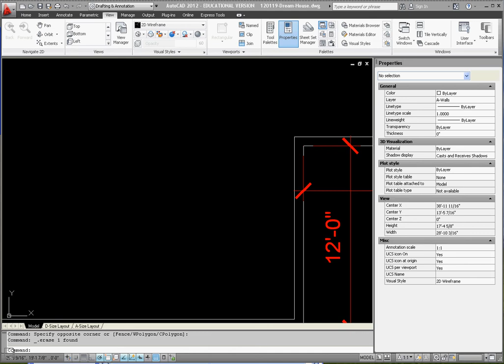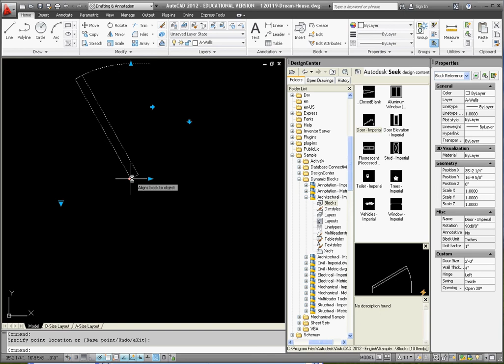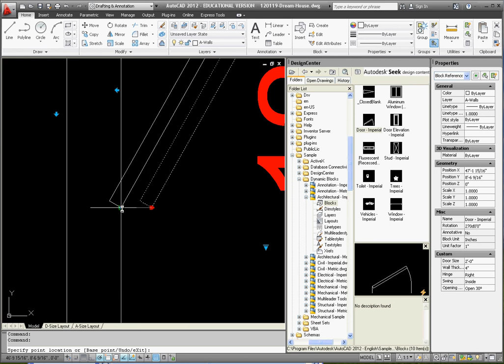Designing with AutoCAD 9 – Dynamic Block 1 - (Block with Modification Elements Embedded) of the Door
AutoCAD Week 3 Assignments, using the Design Center and Dynamic Blocks.

In this video we will work with the Design Center and choose the dynamic block for the door – Imperial System - you’ll see short list of blocks - choose the door.  Look for the different grips, placement, alignment, rotate (not yet), flip, stretch (within increments) are just a few.  Choose some values through list.  Insert the block, make modifications, more modifications in the next film.